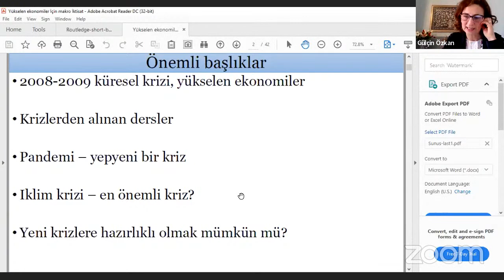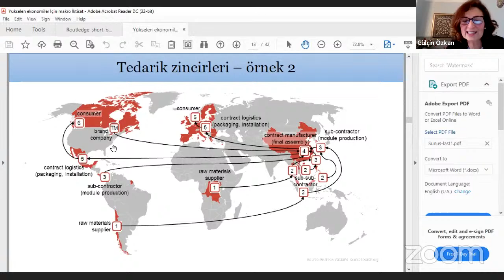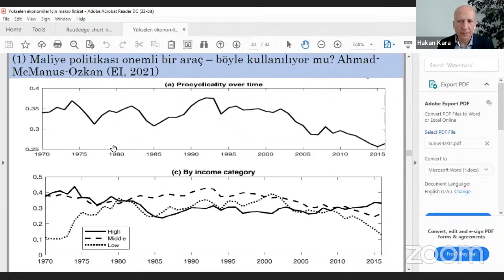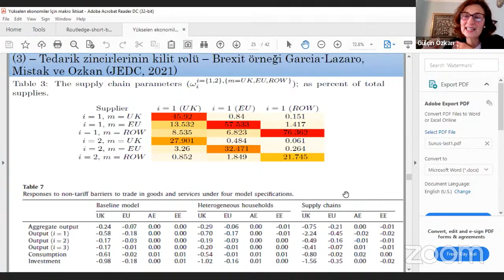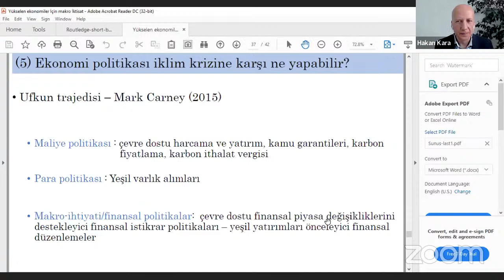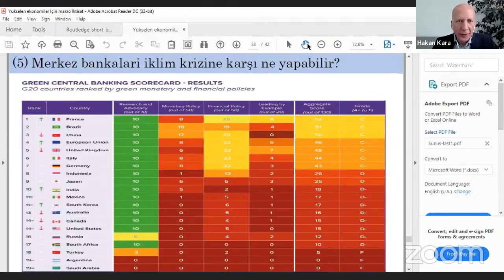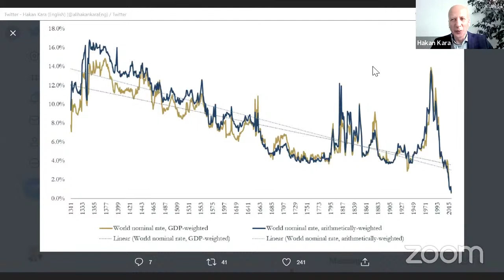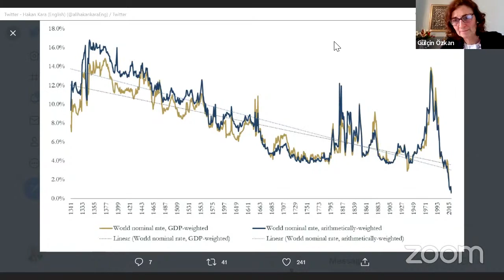Herkes İçin Türkiye Ekonomisi Seminerleri: Gülçin Özkan